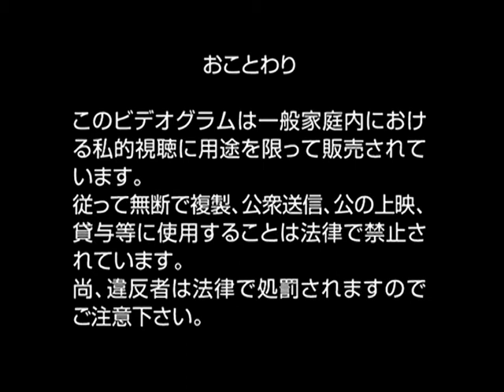Ayabie - Virgin Snow Color - Live Tour - [06-07] Final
[[ I DO NOT OWN THIS / IT'S HARD TO FIND NOW - LL AYABIE🖤 ]]